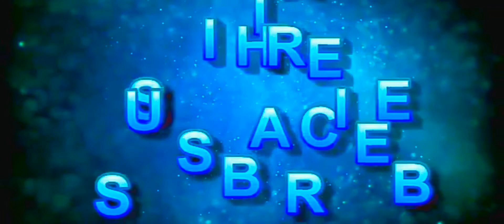مكرونه باللحمه المفرومه سهله جدا وسريعة ولذيذه جدا جدا 😋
طريقه عمل مكرونه باللحمه المفرومه
طبخ اكلات في البيت صحيه وسريعة
تعليم الطبخ للبنات اللي مش بتعرف تطبخ
من الصفر
للستات اللي بتشتغل
او اللي مش بتحب تطبخ
بمنتهى السهولة